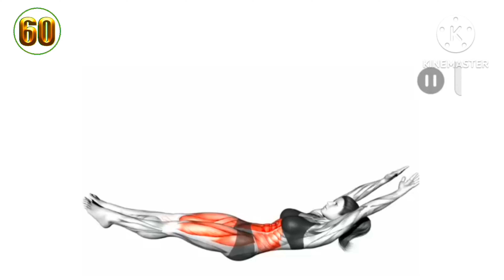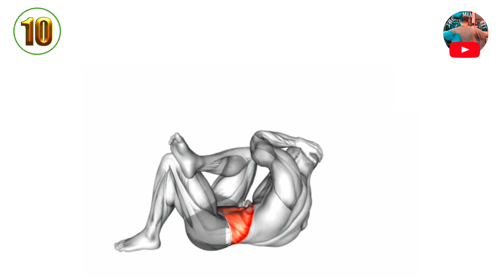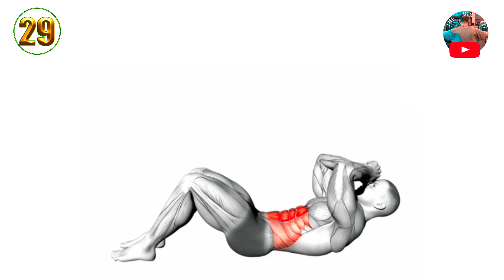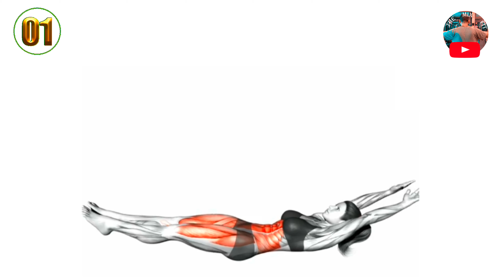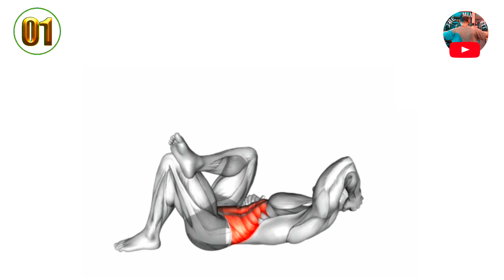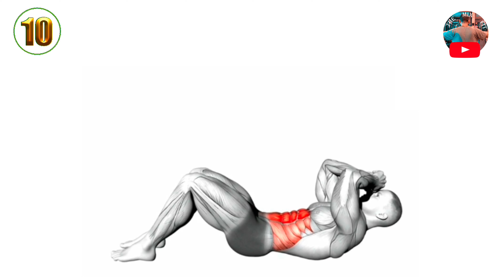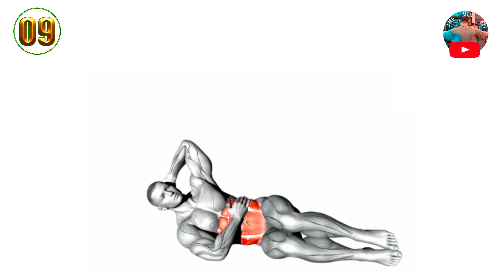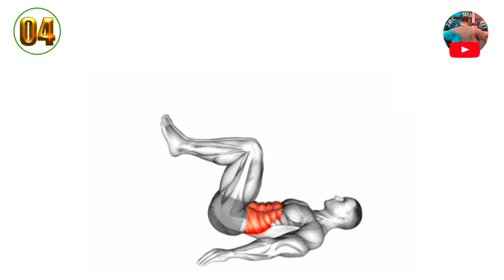Day 25/30 || 30 Days Six Pack Abs Workout Program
**Six Pack Abs in 30 Days: Get Ready to Transform Your Body**

Are you ready to finally get the six pack abs of your dreams? With this challenging 30-day workout program, you can achieve your fitness goals faster than ever before.

This program is designed to target all of your core muscles, including your rectus abdominis (the muscle that gives you the six pack look), obliques, and transverse abdominis. With a variety of exercises and progressions, this program is suitable for all fitness levels, from beginners to advanced.

And the best part is, you can do this workout anywhere, anytime. No gym required!

So join us on this journey to a stronger, healthier, and more confident you. With this 30-day workout program, you'll be on your way to six pack abs in no time!